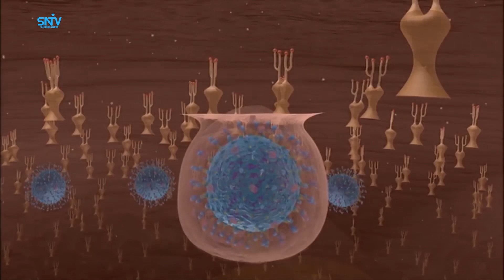SHACABKA CAASIMADDA OO MAR KALE TAAGEERAY DADAALKA DOWLADDA EE KA HORTAGGA COVID19